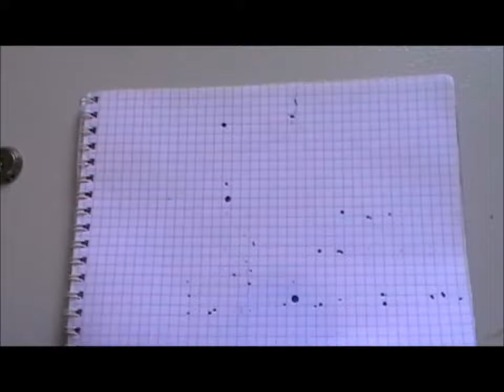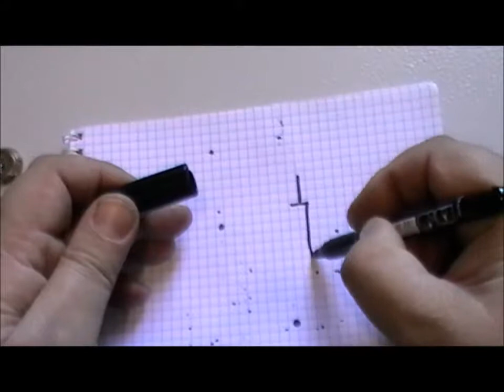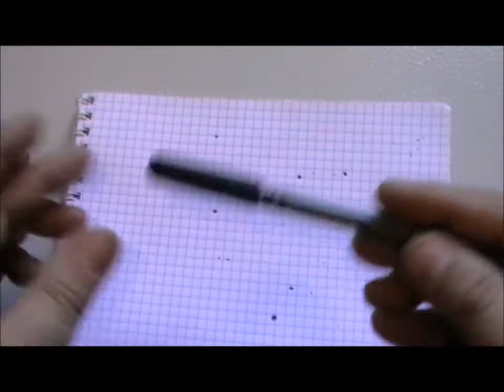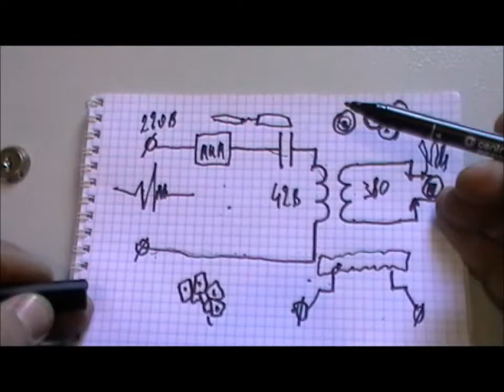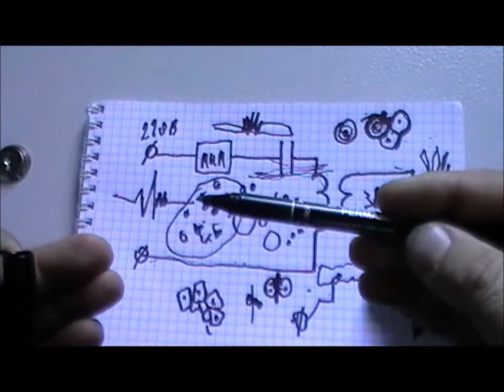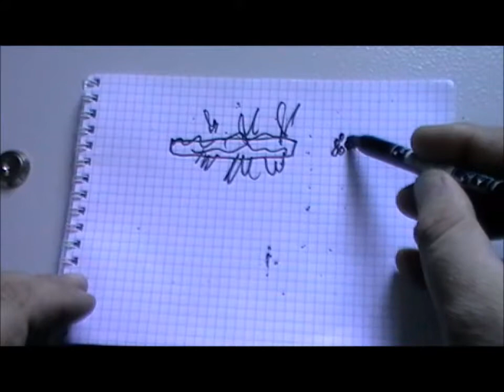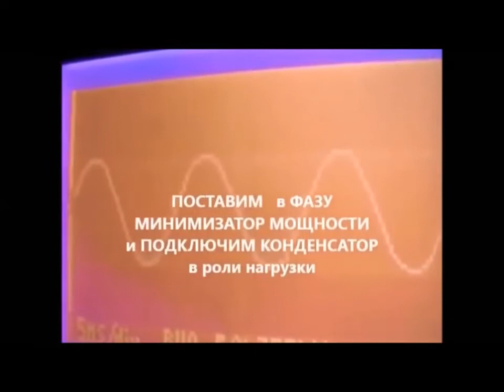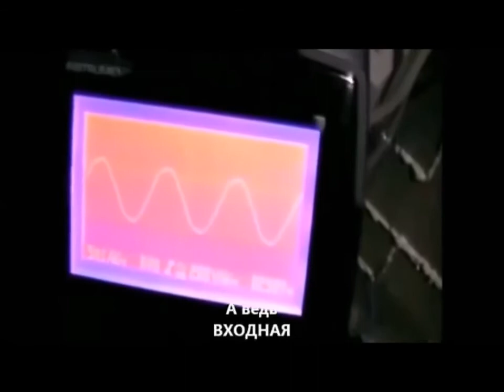по зубоскалим...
Хотите сократить расходы на оплату счетов за электроэнергию? В этом вам поможет устройство для экономии электроэнергии. Особенно актуальной покупка прибора для экономии электричества будет для владельцев частных домов, для офисов и производств. Однако пригодится прибор для экономии электроэнергии и тем, кто проживает в квартирах. Купить весь спектр предлaгаемых устройств можно на нашем сайте, оформив заявку в интернет-магазине. Выберите, всё, что вам понравилось в каталоге, сложите в корзину и оформите свой заказ. Свой заказ вы можете оплатить сразу на сайте и потом просто дожидаться своей посылки. Также рекомендуем ознакомиться с инструкцией по применению и установке устройства МИМ, а из статей узнать как МИМ работает и за счёт чего экономит.